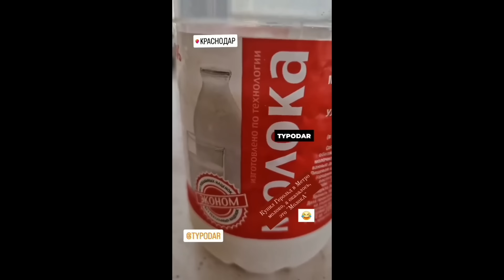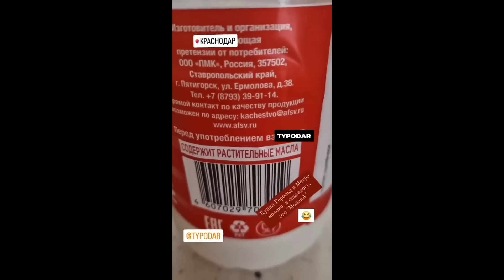Все по плану: оккупанты воруют еду у кур, зеки сбежали с СВО, дамбу снова прорвало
Российские солдаты жалуются, что нечего есть и им приходится воровать у кур зерно. Девять заключенных, помилованных путином для отправки в Украину сбежали с полигона в Белгородской области. В Карелии 6 человек пропали без вести и 9 покалечились после того, как вода размыла перегородку Беломорско-Балтийского канала. Дроны атаковали Курскую область. Удар пришелся по нефтебазе. Загорелись три резервуара с топливом. Не менее 20 бойцов ЧВК «Вагнер» отрицательно выжили в столкновении с племенем туарегов в Мали у границы с Алжиром, а участник СВО попытался поджечь кафе в Свердловской области из-за того что ему не понравилось блюдо. Жительница Симферополя оскорбляла и угрожала детскому стоматологу за флаг крымских татар на лобовом стекле.

00:00 Российские солдаты жалуются, что нечего есть на передке
01:06 Девять заключенных, помилованных путином для отправки в Украину сбежали с полигона
01:41 В россии изобрели новое молоко, в котором нет молока
02:22 В Карелии 6 человек пропали без вести и 9 покалечились после того, как вода размыла перегородку Беломорско-Балтийского канала
03:07 Дроны атаковали Курскую область, удар пришелся по нефтебазе
04:23 20 бойцов ЧВК «Вагнер» отрицательно выжили в столкновении с племенем туарегов
06:21 Участник СВО попытался поджечь кафе в Свердловской области
07:10 Жительница Симферополя угрожала детскому стоматологу за флаг крымских татар на лобовом стекле